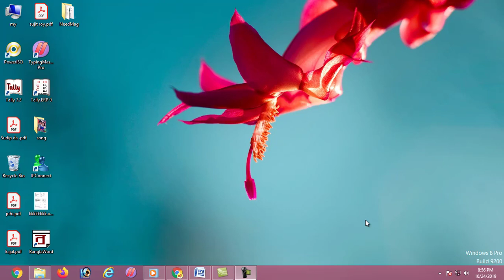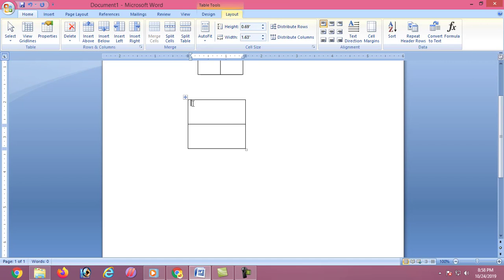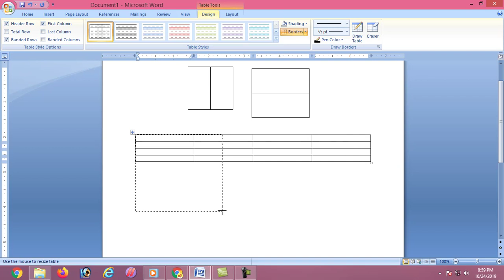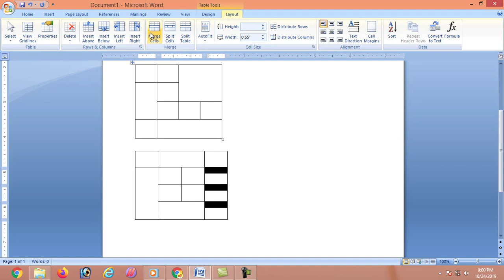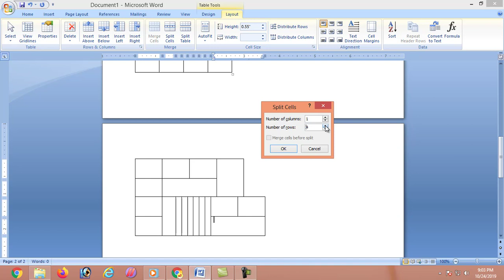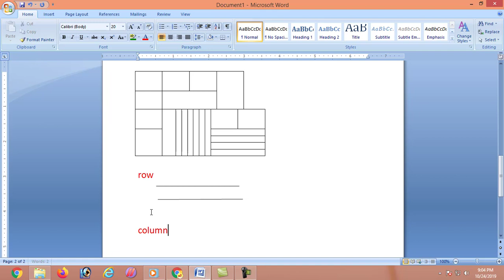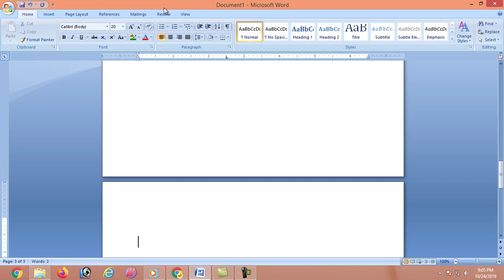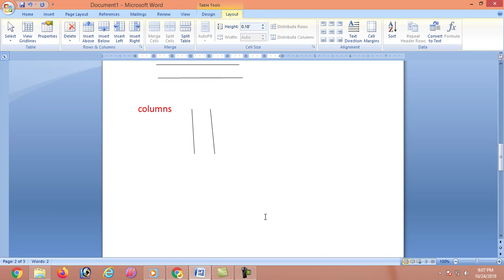How to insert rows and column in Microsoft Word table | মাইক্রোসফট ওয়ার্ড 2007 টিউটোরিয়াল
How to insert rows and column in Microsoft Word table

Related Tag-
how to insert rows in word table shortcut
how to add a row to a table in word 2007
how to add a row to a table in word
shortcut key for insert row in word 2007

how to add multiple rows to a table in word
how to add columns to a table in word
how to add rows in word shortcut
ms word tutorial video,
ms word bangla,
Searches related to Microsoft word 2007 tutorial,
ms word 2007 tutorial in bengali,
learn ms word 2007 step by step,
microsoft word 2007 online,
ms word 2007 advanced tutorial,
how to use microsoft word 2007,
ms word 2007 window,
ms word tutorial,
ms word 2007 tutorial notes
how to create table in ms word 2007
steps to create table in ms word 2007
how to create a table in word 2010
how to create a table in Microsoft word 2007
how to create a table in word 2016
benefits of using tables in Microsoft word
how to create table in ms word
how to make tables in word look good